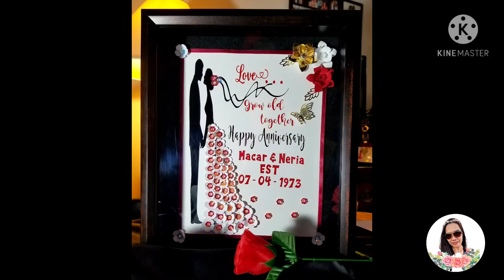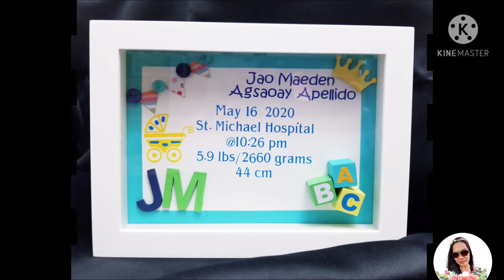PERSONALIZED SHADOW BOX ♡ UNICAHIJA CREATIONS ♡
Hi Everyone! Welcome to UnicaHija Craft Room. :-) Sharing to you my creations from Cricut Machine (Explorer Air 2 and Maker), Heat press and sewing and many more.

For today video, I'm making Personalized Shadow box.  Great gifts for any occasions.

Oracal Permanent Vinyl -

Transfer Tape - from Dollar Tree/Dollarama
 Glue sticks - from Dollar Tree/Dollarama

Cardstocks (65 lb. (176 gsm)

Paper Quilling Tools -

"WHEN YOU BUY HANDMADE YOU SUPPORT A DREAM!"